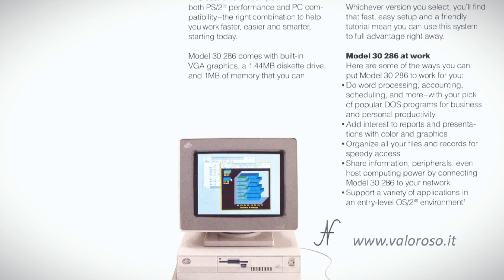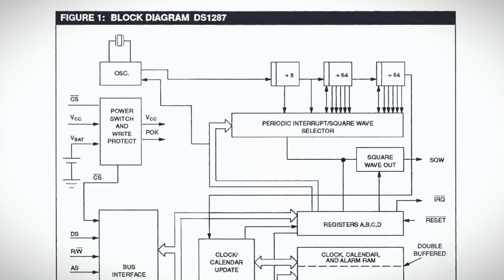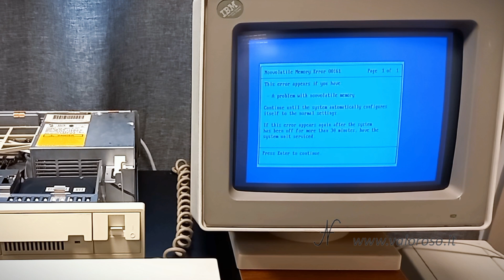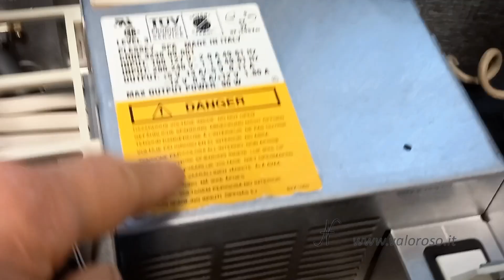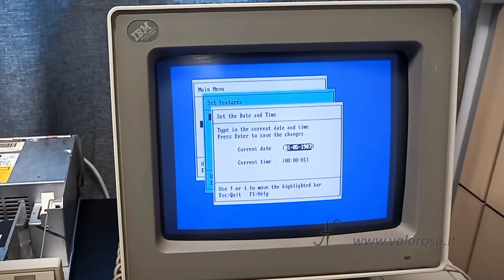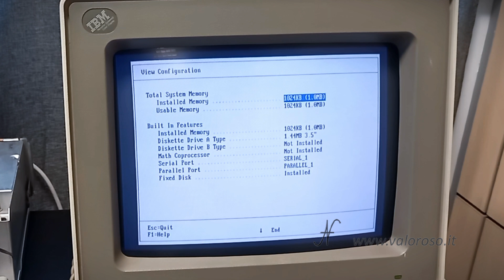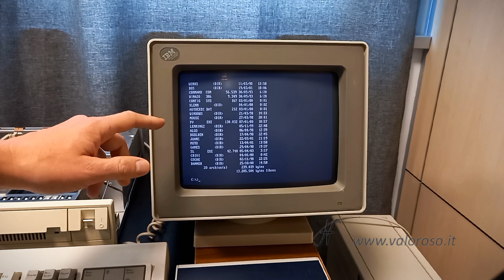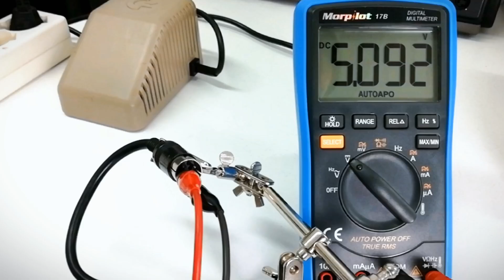IBM PS/2 model 30 286 - sostituzione real time DS1287 - procedura dettagliata + chiacchiere da bar!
Benvenuti sul canale ValorosoIT! Nel video di oggi, ci focalizziamo sul computer IBM PS/2 Model 30 286. Affrontiamo un'importante riparazione: la sostituzione del Real Time Clock, il Dallas DS1287, con una moderna alternativa, l'nwX287 by Necroware.

Il Dallas DS1287, presente anche nell'IBM PS/1, è l’orologio di sistema in questi computer, con anche 64 byte di RAM per la configurazione di sistema e gestire i registri dell'orologio. Tuttavia, dopo anni di utilizzo, la batteria interna tende a esaurirsi, causando problemi di configurazione e orario.
Il mio computer IBM PS/2 model 30 286 dava due errori all’avvio: il 161 e il 163.

🔄  Ci sono varie alternative per risolvere questi problemi:
1) acquistare un nuovo Dallas DS 1287, sempre di trovarlo a prezzi decenti e con la batteria carica;
2) fresare il DS1287 originale per raggiungere i contatti della batteria interna e installare una nuova batteria esterna;
3) utilizzare un’alternativa moderna, come l'nwX287 by Necroware.

🔧 Nel video, vi guido passo passo durante la sostituzione del Real Time Clock Dallas DS1287. Rimuoviamo il vecchio chip dalla scheda madre del computer vintage, installiamo il nuovo chip e riconfiguriamo il computer con lo starter disk IBM.

Chiacchiere da bar!
Parliamo un po’ dei miei esperimenti in corso con i computer IBM PS/2 model 30. Sia la versione con processore Intel 8086 che la versione con processore Intel 286.
Tra i vari esperimenti: l’aggiornamento del processore Intel 8086 con il NEC V30, l’installazione del coprocessore matematico, il trasferimento di file a computer moderni tramite FastLynx e connessione seriale.

0:00 IBM PS/2 model 30 286 - sostituzione real time DS1287 - procedura dettagliata + chiacchiere da bar!
3:06 Problemi al Dallas DS 1287
6:10 Accensione dell’IBM PS/2 con problemi, ASMR
9:09 Installiamo il nuovo nwX287
12:12 Configurazione del nuovo chip
16:40 Prova del computer e ASMR, avvio di Windows 3.1

Hai un computer vintage, o qualche accessorio, che ti avanza e vuoi buttarlo? 😥